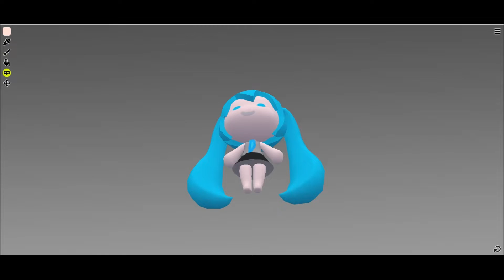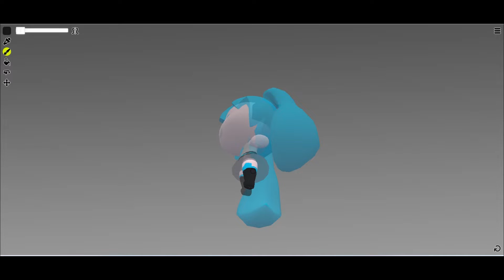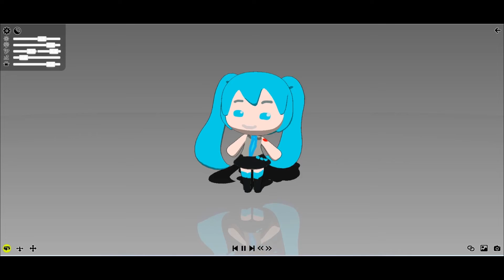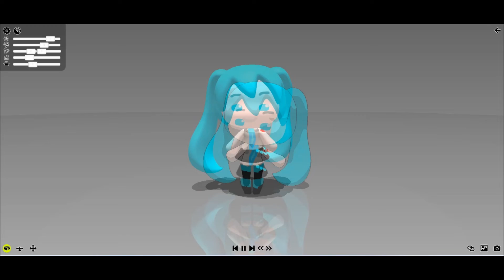Hatsune Miku Expo 2022 Speedpaint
Here is the speedpaint video. It is so theropeutic...

Want to join in the fun? Click on this link and create your own Miku.